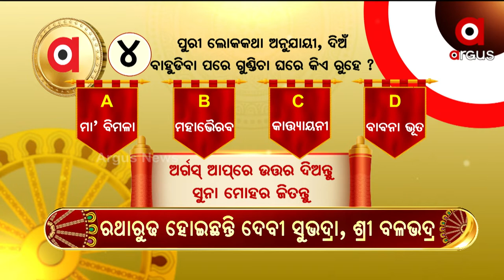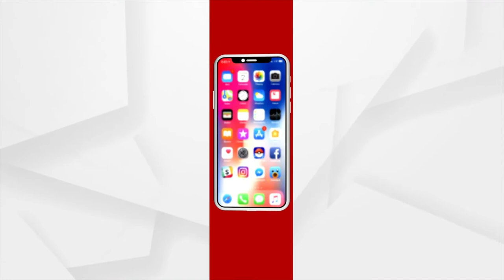ଚତୁର୍ଥ ପ୍ରଶ୍ନର ଉତ୍ତର ଦେଇ ବିଜେତା ହୋଇଛନ୍ତି ଜଗବନ୍ଧୁ ଭତ୍ରା, ଉମରକୋଟ, ନବରଙ୍ଗପୁର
୪- ପୁରୀ ଲୋକକଥା ଅନୁଯାୟୀ, ଦିଅଁ ବାହୁଡିବା ପରେ ଗୁଣ୍ଡିଚା ଘରେ କିଏ ରୁହେ ?